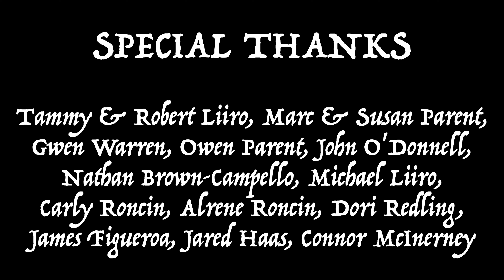The Standoff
Clyde Barlow is a notorious outlaw, and Walter Cotton is a Quaker-turned-criminal. They hide out in a cabin in the woods, after committing a train robbery. As the two strangers begin to share more about their lives, it becomes clear there's more to their meeting than we've been led to believe.

Shot in The Poconos. Summer of 2021.